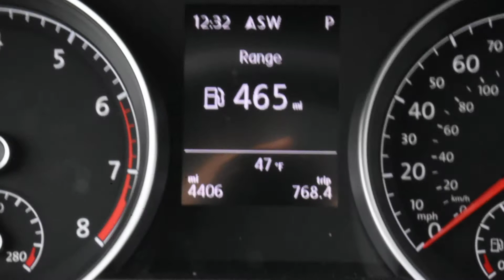2017 Volkswagen Alltrack LHM VW Lakewood PV8059